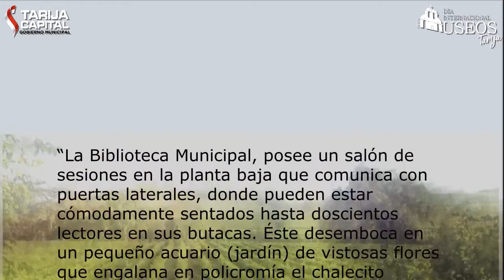Biblioteca Municipal Tomás O'connor D'arlach